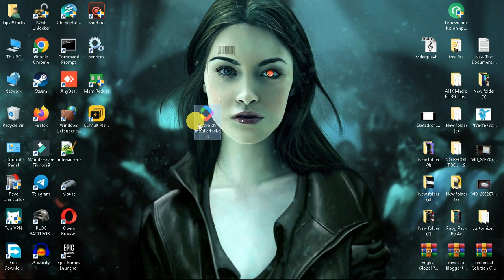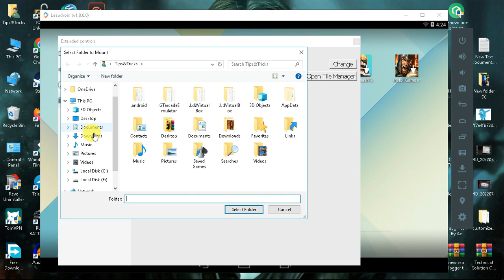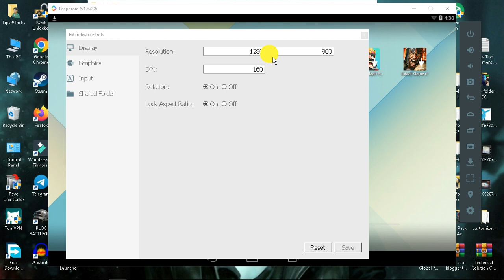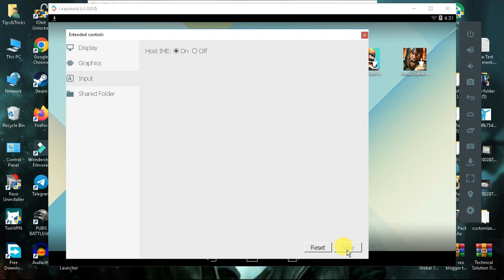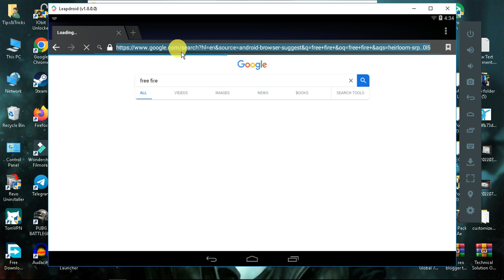Leapdroid Lite World Most Powerful & Lowest Emulator For Free Fire || 1GB Ram Emulator For PC.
🔊Links:
Please Check The Comments

Best Android Emulator For 1GB Ram
best android emulator for 1gb ram pc
android emulator
how to run mobile apps on pc
new android emulator
best android emulator for 2gb ram pc
best android emulator for free fire
best android emulator for low end pc
android emulator
low end pc android emulator
best emulator for free fire without graphics card
low end emulator for free fire
emulator for 1gb ram pc